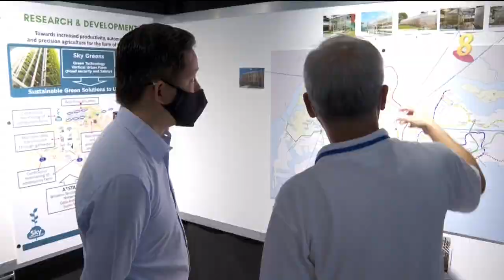获海外企业青睐 新加坡企业将微型农场模式外销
贸工部长陈振声表示，本地企业不应只专注于出口自己所生产的产品，也应着眼提供可扩展的解决方案。